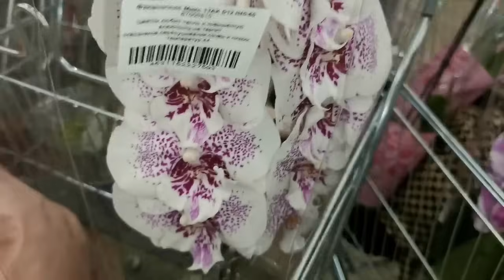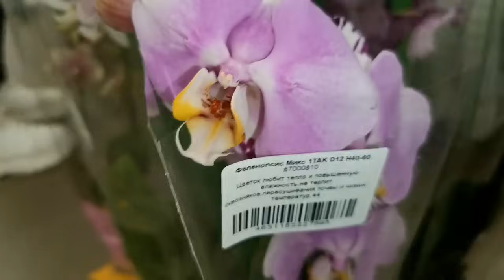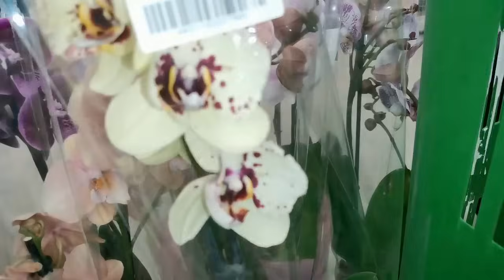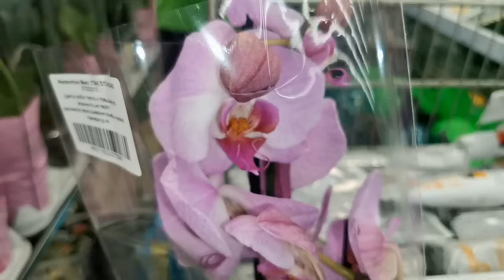Лемана Про:БОМБИЧЕСКИЙ привоз ОРХИДЕЙ, роскошные БАБОЧКИ!01.11.24, Леруа Мерлен, Самара, Космопорт.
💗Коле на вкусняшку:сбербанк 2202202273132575